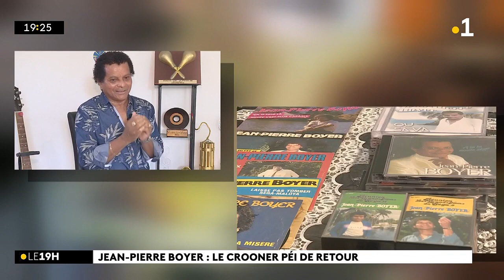Culture : Jean-Pierre Boyer : le crooner péi de retour !